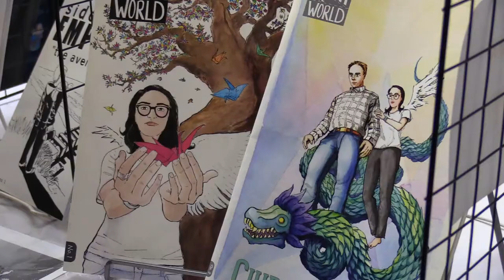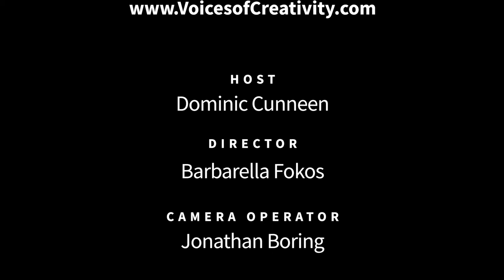Jay Fabares - Artist @ San Diego Comic Fest - Voices of Creativity S04E13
Artist Jay Fabares joins us at San Diego Comic Fest to tell us why creativity is so important. Jay is a freelance artist residing in San Diego, California. Her current project is The Pale, an on-going supernatural crime drama that she draws and co-writes with her husband Sanders. She has a wide range of interests, but lately has been enjoying listening to true crime podcasts, watching tattoo videos, story telling, and trying to fix up our garden. She's always up for talking about Twin Peaks or the art of making comics!